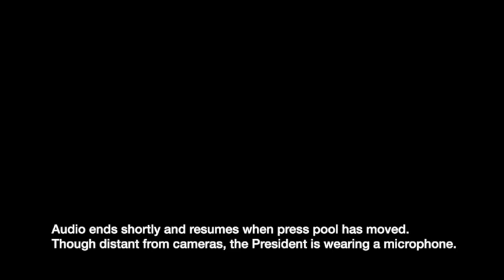Remarks: Joe Biden Tours a New Orleans Water Treatment Plant - May 6, 2021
Joe Biden tours the Carrollton Water Treatment Plant in New Orleans, Louisiana on May 6, 2021. Uploaded to YouTube for archival purposes by Factba.se